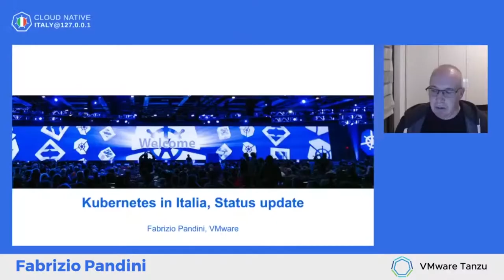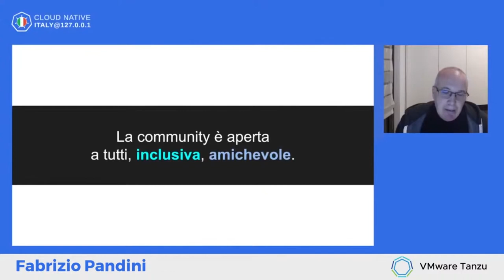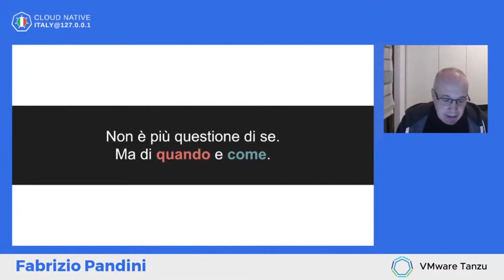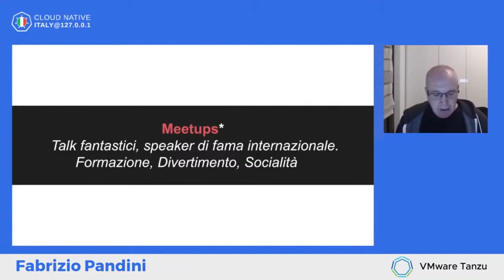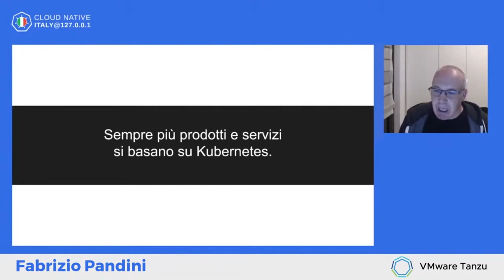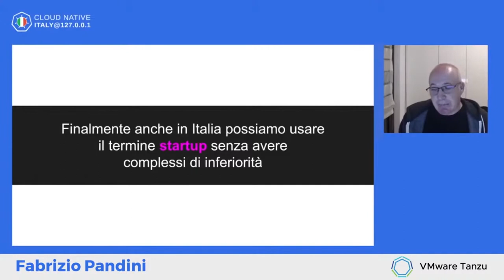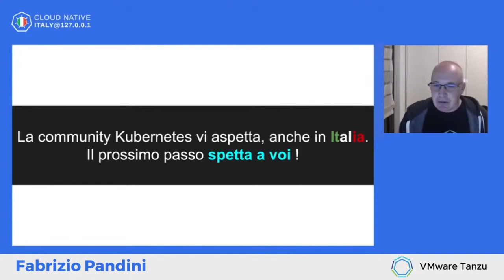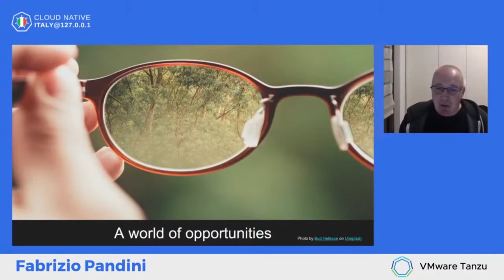Fabrizio Pandini "Kubernetes in Italia, Status update"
"Kubernetes in Italia, Status update"
Cosa è la Community Kubernetes? Perchè la Community Kubernetes è un elmento fondamentale per aiutare un gruppo sempre più numeroso di utenti, sistemisti, sviluppatori & manager IT che sta cercando di trovare il modo per adottare le tecnologie cloud Native nelle loro aziende? Ma è vero che la Community Kubernetes è la chiave per la crescita professionale di tutti quelli che sono interessati a questo ambito? In questo talk risponderemno a queste domande analizzando lo stato del movimento Kubernetes in Italia, dei local meetup, di un gruppo di agguerrite startups made in Italy, delle offerte commerciali e di come i big player del mondo IT si stanno muovendo in questo ecosistema.

Fabrizio Pandini, Sr Member of Technical Staff @ VMware
Kubernetes contributor dal 2017, è uno dei tech leader in SIG Cluster Lifecycle e attualmente contribuisce principalmente a Cluster API & kubeadm. Ha presentato diverse session a KubeCon ed al CNCF meetup di Milano, di cui è anche organizzatore. (Covid permmettendo) Nel tempo libero scia, fa trekking, viaggia e si diverte con famiglia e amici.

Ti aspettiamo al prossimo localhost!